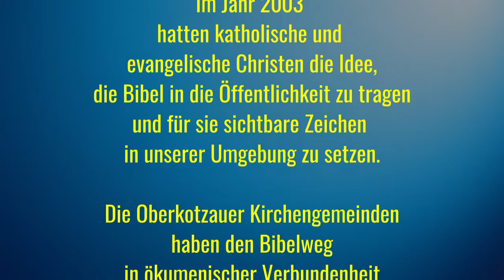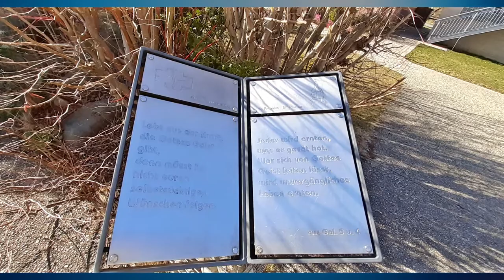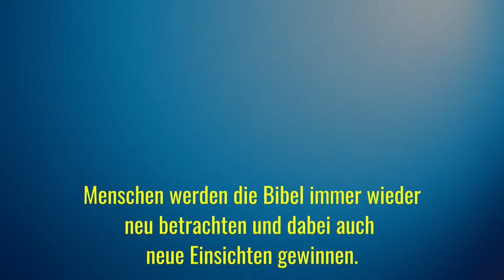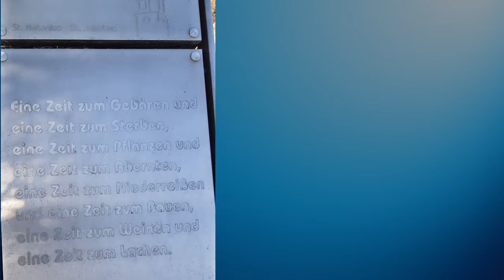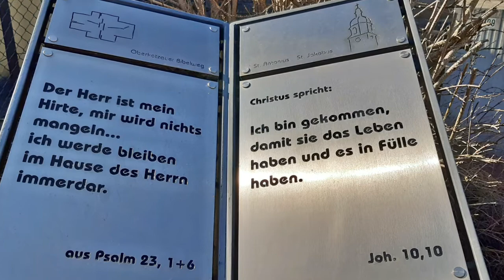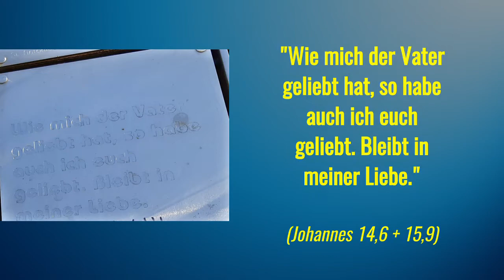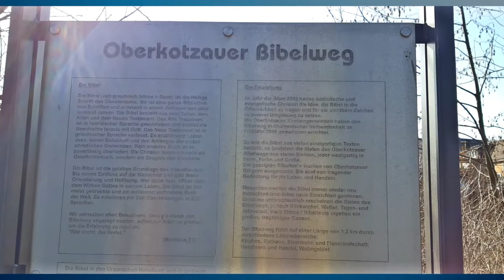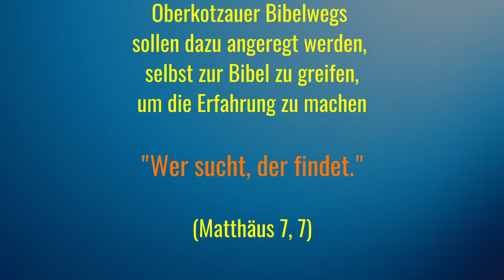Unterwegs auf dem Bibelweg in Oberkotzau (Landkreis Hof/Saale)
Im Jahr 2003 hatten katholische und evangelische Christen aus Oberkotzau im Landkreis Hof (Saale) in Oberfranken, die Idee, die Bibel in die Öffentlichkeit zu tragen und für sie sichtbare Zeichen in unserer Umgebung zu setzen.

Die Oberkotzauer Kirchengemeinden haben den Bibelweg in ökumenischer Verbundenheit im Frühjahr 2004 gemeinsam errichtet.

Dieser kleine Film soll einen Großteil des Bibelwegs virtuell zeigen und gleichzeitig dazu animieren, diesen gut 1 km langen Weg auch bewusst einmal in der Marktgemeinde Oberkotzau selbst zu gehen.